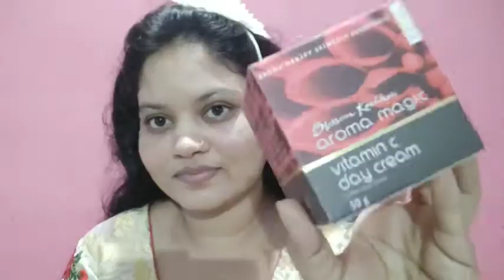After marriage makeup look || Independence Makeup Look 2020 || Beauty Makeup for all Time.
Good Vibes Toner - Pomegranate (200 ml)

NY Bae SKINfident Serum, with Hyaluronic Acid, Lit As Empire State, For Skin Moisturization (10 ml)

NY Bae Liquid Eyeliner, Black, Ellis Eyeland - Black Pearl 1 (6 ml)

Check this out: Glam 21 Oil Control Foundation with Adbeni Kajal; 40 gm Glam 21

Check this out: Swiss Beauty 36 Color Eyeshadow Palette SWISS BEAUTY

Check this out: Swiss Beauty Pro Blusher and Highlighter 8 Blush and Highlight Pow...

Maybelline New York Volume Express Colossal Mascara, Washable, Glam Black (10.7 g)